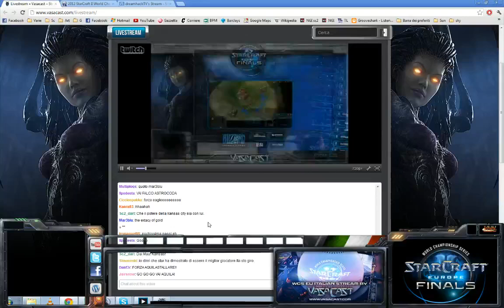WCS EU LB Round 3 Game 3 - Grubby vs StarEagle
Blizzard World Championship Series EU Finals
Loser Bracket Round 3
Grubby (P) vs StarEagle (T) Game 3

From TeamLiquid:
"In losers round three, Grubby had a huge scare against Italy's TRI.StarEagle, losing multiple nexuses against his opponent's relentless drops. Down over seventy supply in game three, Grubby needed a perfect engagement to win -- one which StarEagle miraculously decided to offer Grubby as he walked through an endless shower of psi storms.

TRIStarEagle vs Grubby, Game Three
- Losers Round 3
- Best caster"